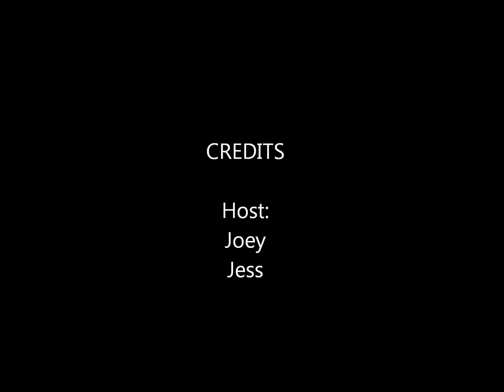J&J Podcast 2: Pokemon X and Y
Our second Pokemon podcast.

Pictures are from google.ca